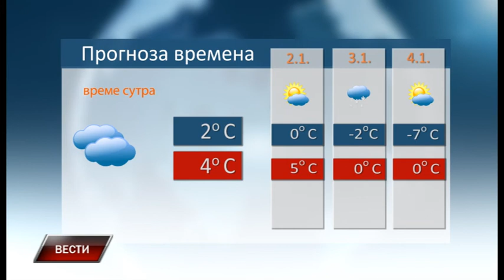Vesti 31 12 2018